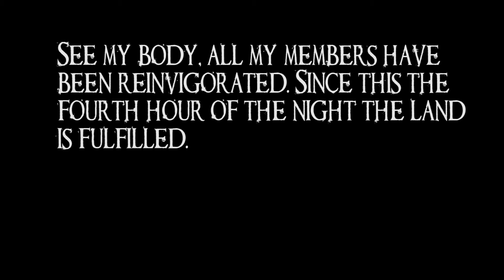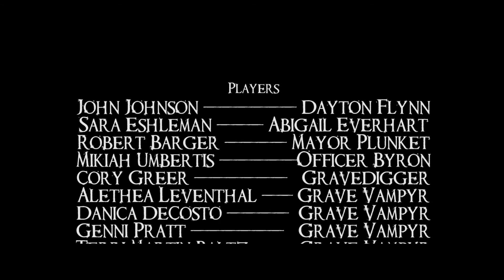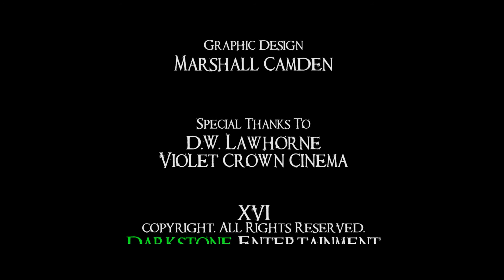Gravebit Episode 06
A new Web Series from the Creators of Spooky Tales From the Dark and House on the Hill.